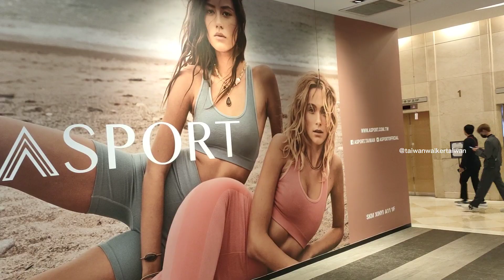SHIN KONG MITSUBISHI SHOPPING WALK.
SHIN KONG MITSUBISHI SHOPPING WALK. ‎@taiwanwalkertaiwan

KING KONG MITSUBISHI SHOPPING DEPARTMENT STORE VERY POPULAR HERE HAVE MANY BRANCHES ALL OVER THE TAIWAN IF YOU TRAVEL TO TAIWAN YOU CAN SHOPPING THIS DEPARTMENT STORE THE PRICE ALSO NORMAL AND QUALITY OF PRODUCT IS GOOD YOU CAN ENJOY THIS VIDEO.

TAIWAN WALKER TAIWAN